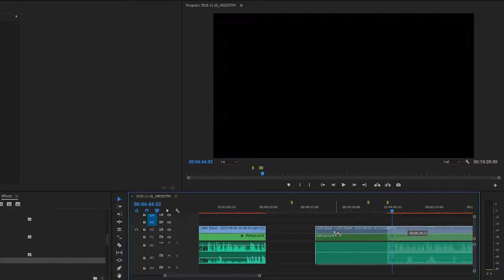Sonic Mania: Part 4 - Pingles - Co-op Corps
Now desensitized to the many deaths and replacements of the Tails lineage; Hiro and GM talk about the important issues: TV programming in Studiopolis and imaginary money

Talk to us and send us requests on Facebook and Twitter!